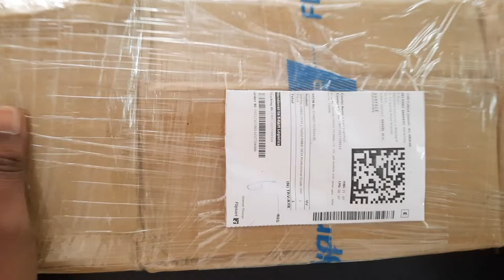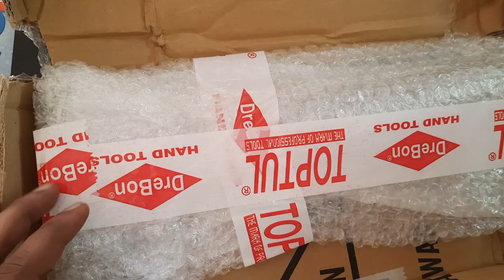Toptul HABD2034 Claw Hammer Unboxing & Review (One Piece Hammer)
One Piece Build Solid Forged Steel Claw Hammer
Brand : Toptul
Model Number : HABD2034
Style : Heavy Duty